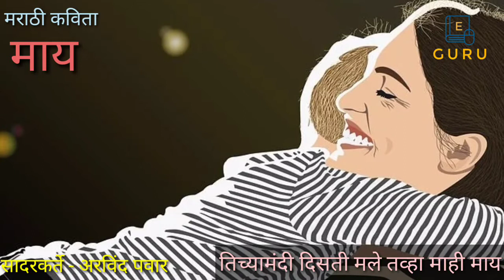मराठी कविता - माय - हंबरुनी वासराले | Maay - Hambaruni Vasrale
सुप्रसिद्ध कवी श्री स. ग. पाचपोळ यांची सुंदर मातामयी कविता - माय - हंबरुनी वासराले |
सादरकर्ते - श्री.अरविंद पवार